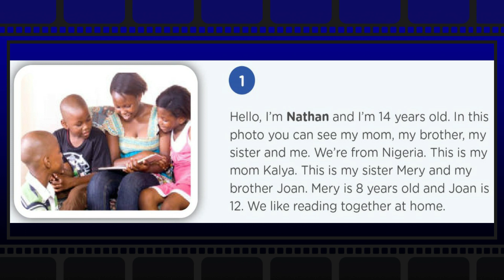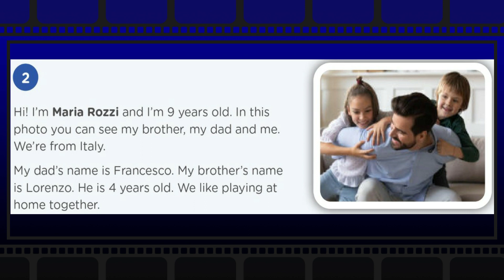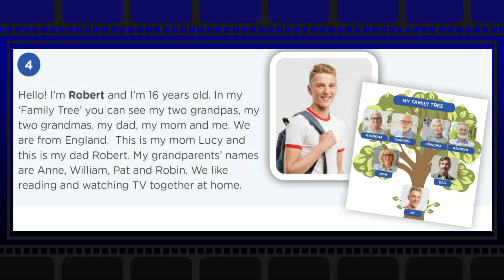Aprendo en Casa - Inglés Pre A1 Semana 14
ENGLISH TEACHERS IN PERU
Aprendo en Casa Inglés - Semana 14
Let's Read! My Family
Read the presentations of four families
Adapted by Nefty Fortes
Video Edition: Mariela Condorena